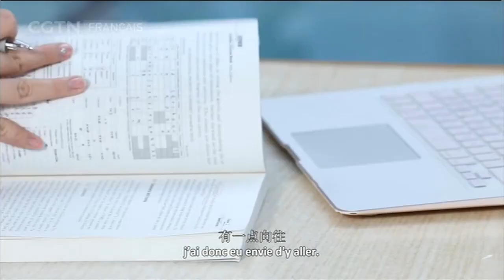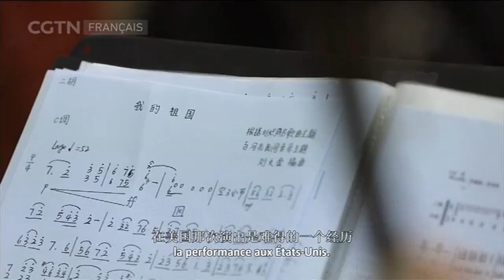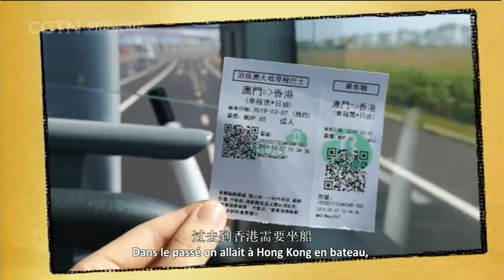Étudiante de Macao à l'Université de Pékin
À l'occasion du 20e anniversaire du retour de Macao dans la mère patrie, notre journaliste a interviewé l’une des étudiantes de Macao à l'Université de Pékin et l'a invitée à parler de ses études et de sa vie ainsi que de ses propres sentiments à Beijing.